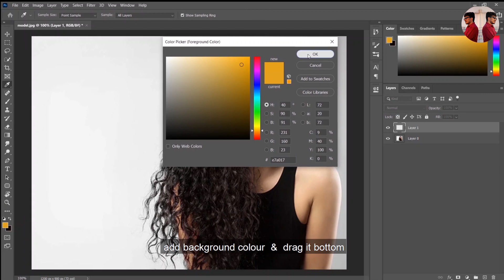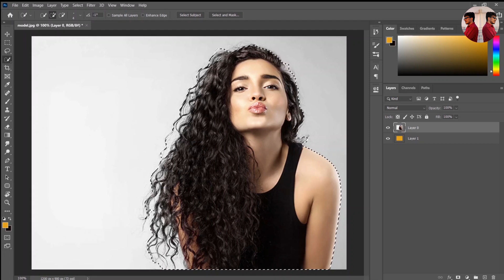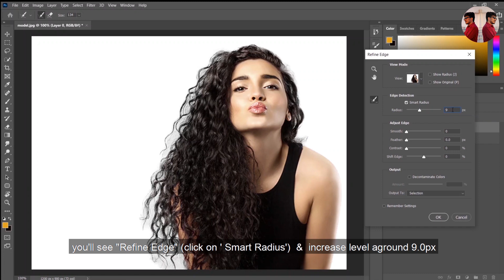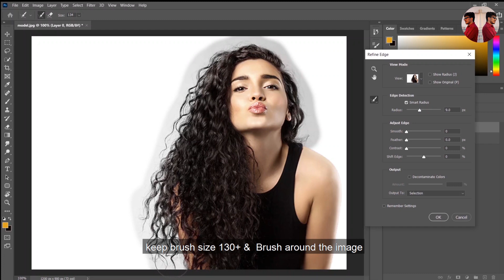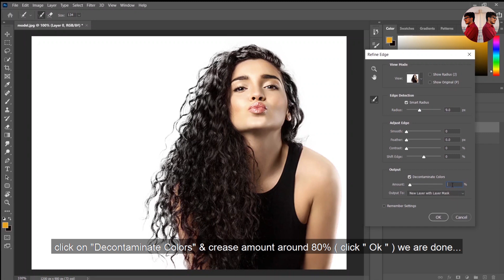background remover in photoshop | background change in photoshop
In this tutorial, you will see easy trick to remove background in adobe photoshop

you can easily this bellow things in this video

The Easy Background Remover Hidden in Photoshop
How To Remove a Background In Photoshop For Beginners
2 Minutes Photoshop Tutorial 2019 - Easy Tutorial
photoshop tutorial
photoshop tutorial for beginners
photoshop editing
background music
background video
background song
background effect
background music status
background status
photoshop
remove background
background removal
background remove
remove background without photoshop
background
photo background remove
remove background for free
easy art
2 min art
2 Minutes Photoshop Tutorial 2019 - Easy Tutorial
photoshop tutorial
photoshop editing
background music
background video
background song
background effect
background music status
background status
photoshop
remove background
background removal
background remove
background
photo background remove
easy art
2 Minutes Photoshop Tutorial 2019 - Easy Tutorial
photoshop tutorial
photoshop editing
background music
background video
background song
background effect
background music status
background status
photoshop
remove background
background removal
background remove
background
photo background remove
2 Minutes Photoshop Tutorial 2019 - Easy Tutorial
photoshop tutorial
photoshop editing
background music
background video
background song
background effect
background music status
background status
photoshop
remove background